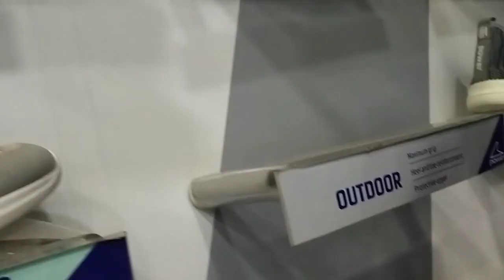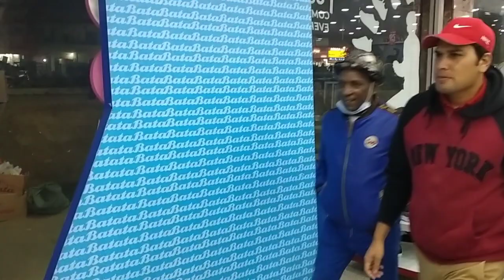lucky dear Bata kampni main